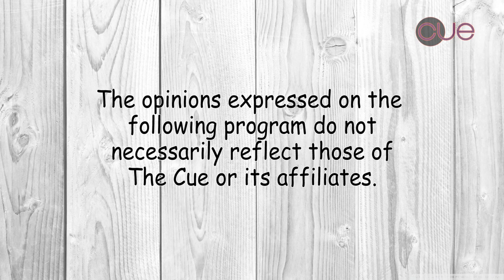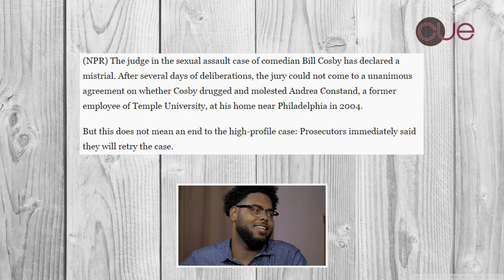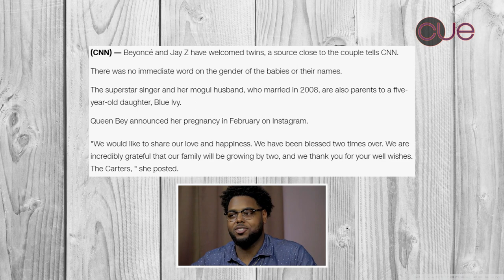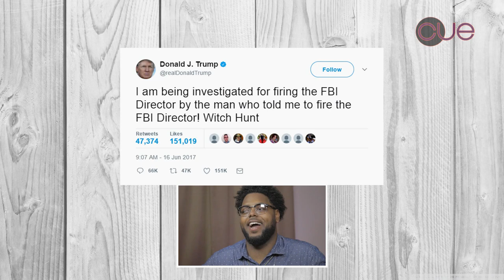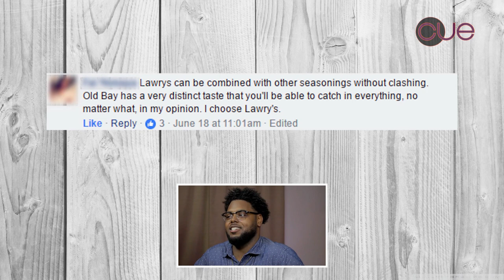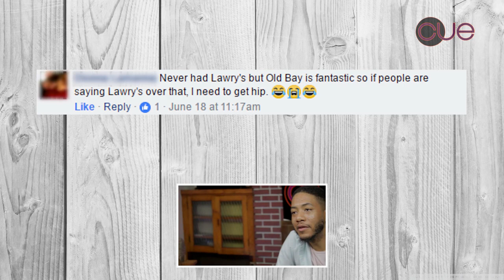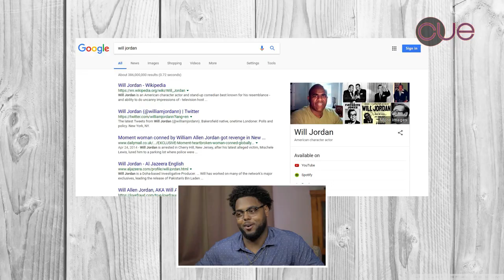Will Talk (Pilot Episode)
From the Bill Cosby mistrial, Beyoncé and Jay-Z's twins, and Trump NOT being under investigations to getting your Black Card revoked, the best seasonings and the Tupac movie, Will and Will give you their point of view on Will Talks.